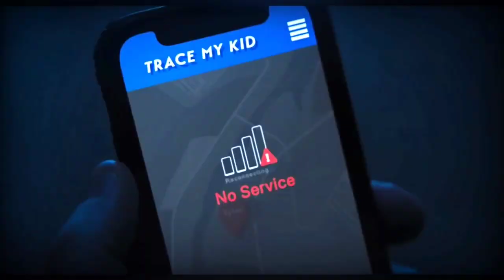enid transformation to wolf vs tyler save Wednesday -Wednesday fight scene